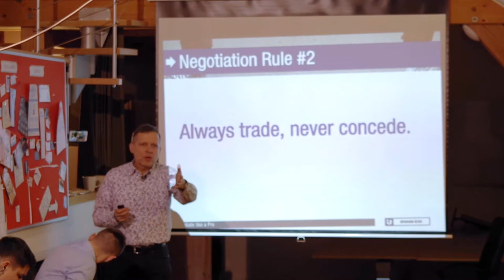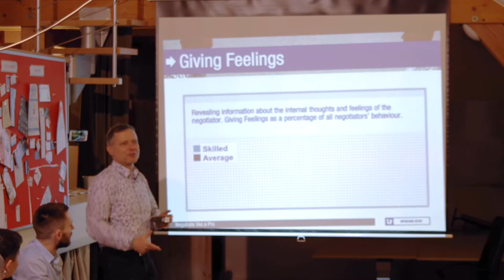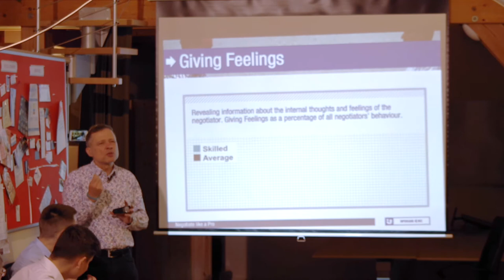Negotiate like a Pro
Are you negotiating to get paid for your job as an employee, contractor or entrepreneur?
Would you like to change the game and take an active role in the negotiation?
Learn strategies to negotiate successfully from a highly experienced trainer and negotiator - Martin Bednar. You will learn what to say and what not to say during a negotiation. Because some of our verbal behaviors help us reach an agreement and others just shooting ourselves in the foot. So don’t be your own worst enemy. View and learn how to achieve a win-win agreement.